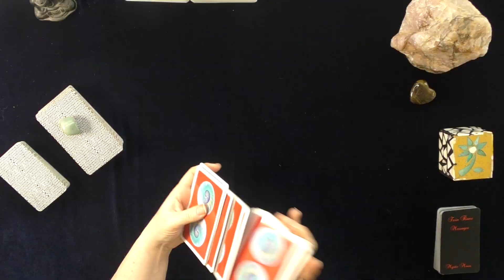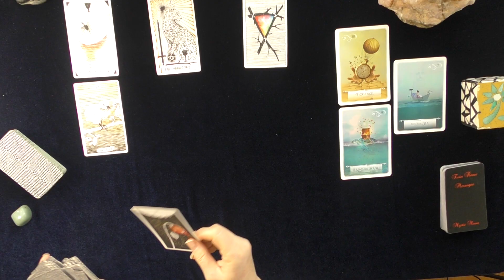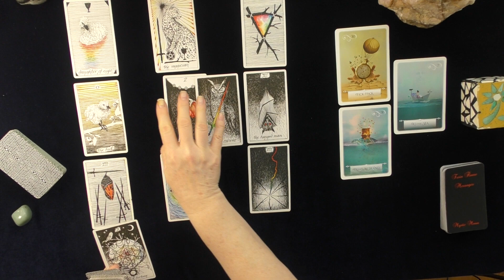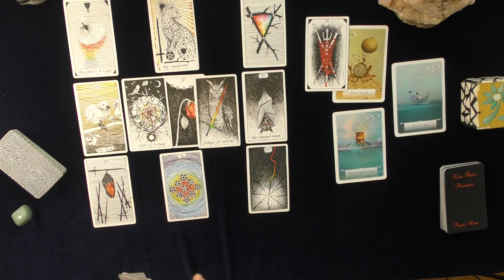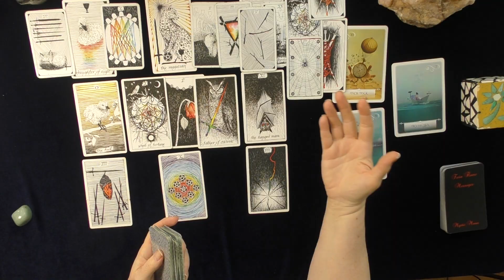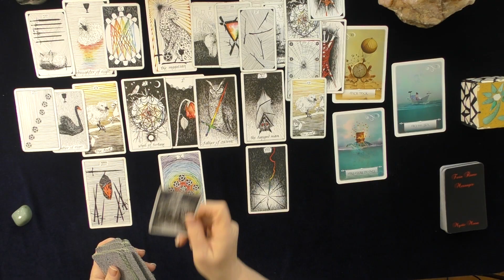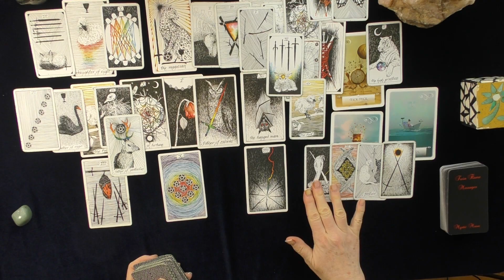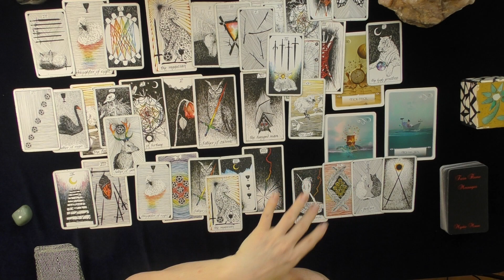CANCER~REMEMBERING HEARTBREAK HOTEL DURING TRIUMPHANT LOVE VICTORY!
CANCER~REMEMBERING HEARTBREAK HOTEL DURING TRIUMPHANT LOVE VICTORY!~MESSAGE IN A BOTTLE LOVE READING~ MAY 2020 LOVE TAROT #4

PERSONAL READINGS: PHONE/WHATSAPP OR VIDEO READINGS
5.0 RATED! 7504+ REVIEWS 22782 + ONLINE READINGS

CONTEST RULES TO ENTER CONTEST FOR A 20 MINUTE TELEPHONE  LOVE READING WITH DONNA WILDER-HART
2.  THUMBS UP ON THE VIDEO
3.  COMMENT ABOUT THE VIDEO
4 CONTEST WILL BE RUN EVERY MONTH IN 2020!
5.  WINNERS BOOK THEIR READING THROUGH WEBSITE DETAILS ABOVE.